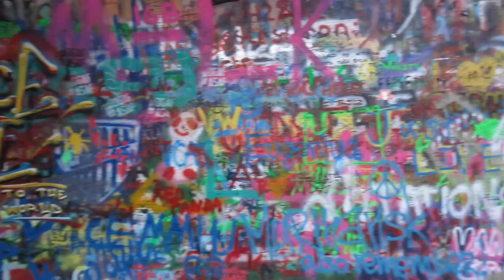Lennon Wall, Prague Czech Republic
The Lennon Wall (Czech: Lennonova zeď) or John Lennon Wall (Czech: Zeď Johna Lennona) is a wall in Prague, Czech Republic. Since the 1980s, this once-typical wall has been filled with John Lennon–inspired graffiti, lyrics from Beatles' songs, and designs relating to local and global causes.